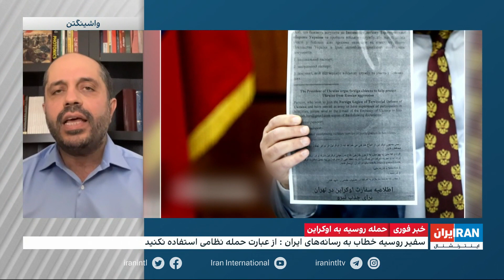چرا حکومت ایران به افکار عمومی که مخالف حمله نظامی روسیه به اوکراین است بی اعتنایی می‌کند؟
سفیر روسیه خطاب به رسانه‌های ایران: از عبارت حمله نظامی استفاده نکنید
اقدام سفیر روسیه چقدر در عرف بین‌المللی مرسوم است
گفت‌وگو با علی افشاری، تحلیلگر سیاسی